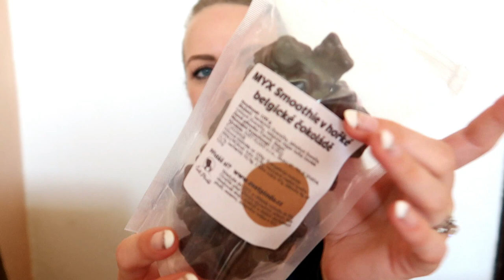DALŠÍ BALÍČEK ZE SVĚTA PLODŮ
5% sleva na nákup
Kód na slevu: lucka5 (stačí zadat v 1. kroku v košíku)

Co Vás při otevření čeká?
▪️ 15 % slevu na vše!
▪️ produktivní krabičku při nákupu nad 2 000 Kč zdarma*
▪️ překvapení ke každému nákupu
▪️ ochutnávku téměř čehokoliv, na co si ukážete
* limitované množství, hodnota nákupu po slevě

◘◘◘◘◘◘   INFORMACE   ◘◘◘◘◘◘

Lucie Zimolová
Jihlavská 539
675 21 Okříšky

1. Kolik ti je ?
 • Je mi 26 let.
2. Kde upravuješ videa ?
  • Wondershare Filmora
3. Na co točíš ?
 • Nejdříve na Sony Ericsson Xperia Arc S
 • BenQ G1
 • Olympus PEN E-PL6
 • Aktuálně na Canon PowerShot G7X Mark II
4. Kde bydlíš ?
 • Kraj Vysočina
5. Jakou jsi vystudovala školu ?
 • Vystudovala jsem Hotelovou školu obor Hotelnictví
6. Kde upravuješ fotky ?
 • Photoscape
7. V jakém oboru pracuješ?